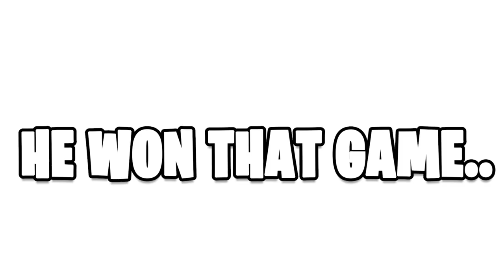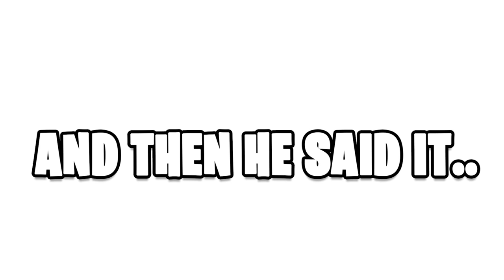this MOD Made Him SO MAD...😂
this MOD Made Him SO MAD...😂 | Foxy Grandpa